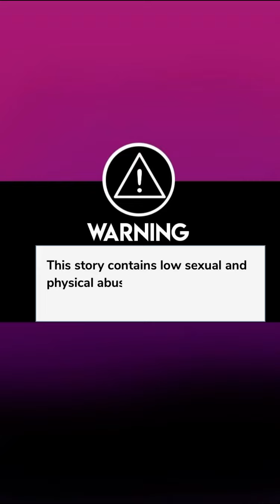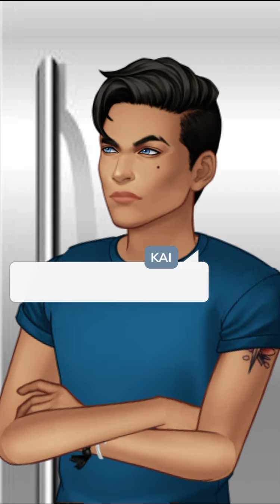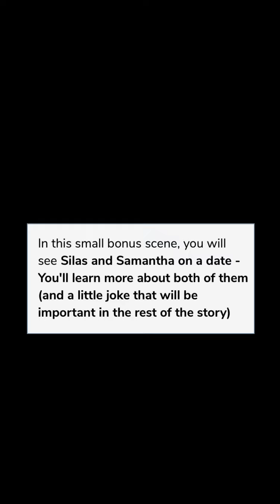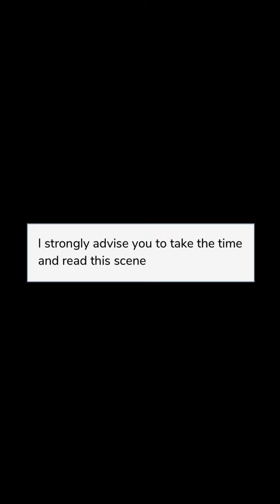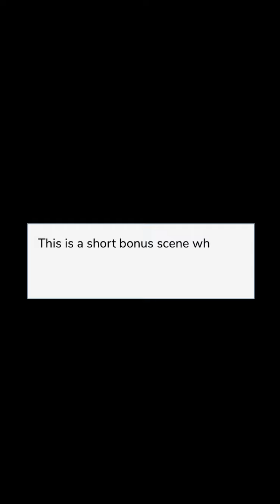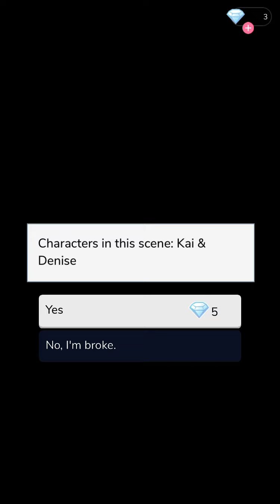Her Keeper, His Destiny (Part 8) Episode Choose Your Story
Her Keeper, His Destiny Episode 8

Being different than her werewolf family Kiara creates her own path, will she be able to stay away from wolves as she promised herself?

Credit: Zel-Lee
Author’s IG: @zel_lee.episodes